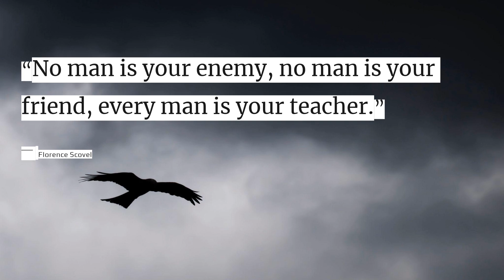Quote #15 by Florence Scovel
"No man is your enemy, no man is your friend, every man is your teacher.”
by Florence Scovel